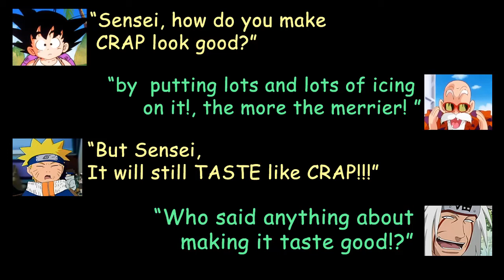MGSV FOB (PS3 HD) | Lingering too long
"Lingering too long"

stayed too long near the end of the first bridge which could have ended badly, luckily enough it all panned out.

"Murdered Soul Suspect" had a great premise but was a terrible as a game. but still had great music.

incase it ain't obvious I'm a big invader Zim Fan! ...LOL
They are bringing back ZIM,  I simply can't wait!

Special Thanks to:
Michael Picher for allowing me use his music "Invader Zim Suite" for this video. Show him some support visit his channel and listen to his music on bandcamp.

Music from:
Murdered Soul Suspect
"Main theme"
"Learning the ropes"

"Synthesia cover - Jaws"

Video Clip from:
"Jaws"